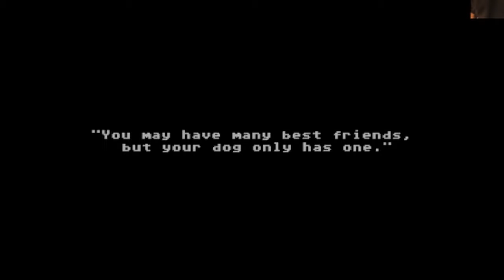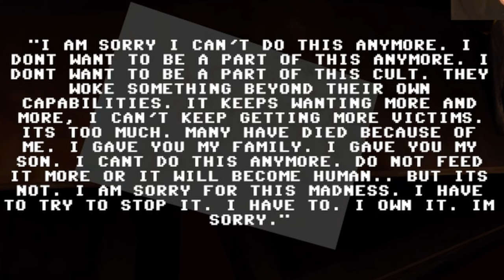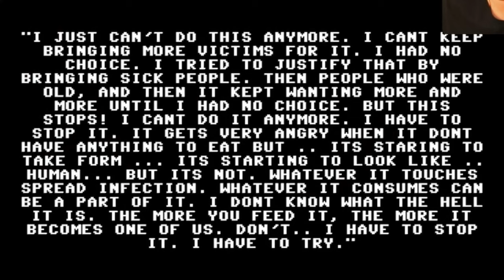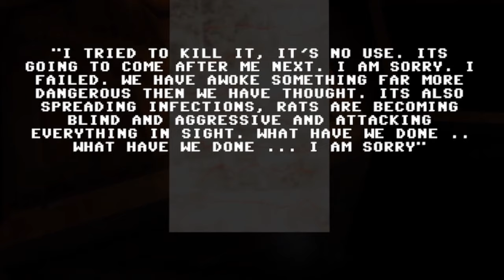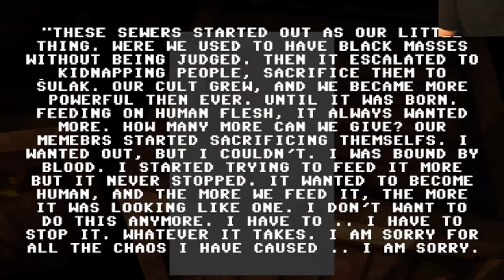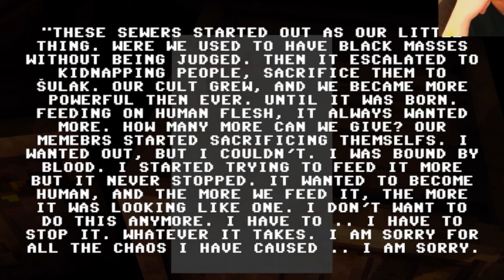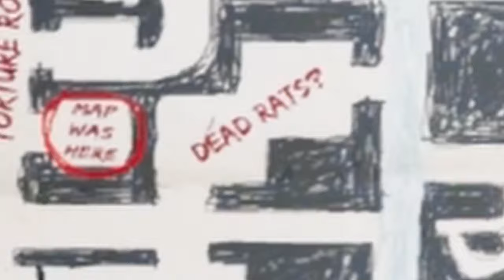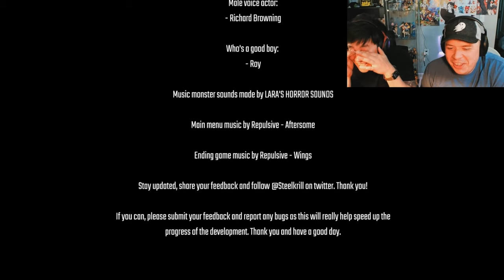MY DOG WAS JUST TAKEN BY A SKINWALKER | ROTTEN FLESH HORROR GAME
Hello everyone and welcome to ROTTEN FLESH! Rotten Flesh is jump scare filled horror game, in which we must find our dog Roy, who has disappeared into an terrifying underground sewer system. As if that wasn't bad enough, there is also a horrifying monster that lurks within these sewers and can actually hear our mic! So, we'll definitely need to try and stay as quiet as possible!

As we progress further and further, we begin to figure out exactly what this monster wants from us and Roy.

Just as a quick heads up, this is a very loud game and there are tons of jump scares scattered throughout this horror game! We aren't joking when we say that this is the scariest game we've ever played!

Let's play Rotten Flesh!

If you'd like to check out this game yourself, or support the developer, here's a link-

Feel free to check out some of our other videos down below!

If you'd like to check out the You Go First Podcast on YouTube, you can use the following link:

If you'd like to jump straight into episode 1, you can use this link as well!

Apple Podcasts

Audible/Amazon

Castbox